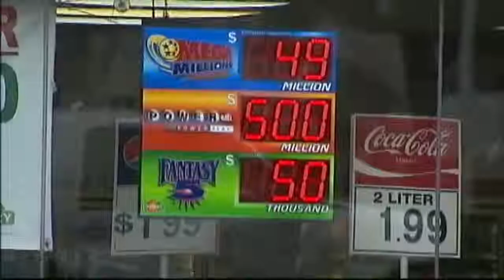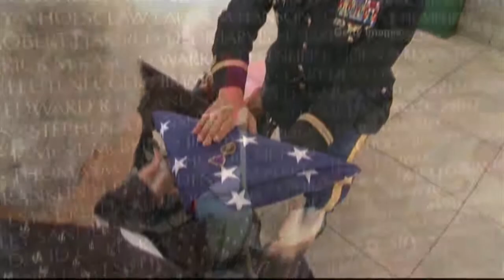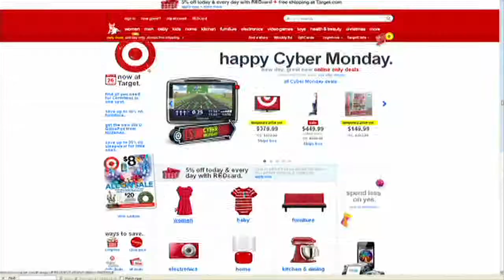Open Reel 2